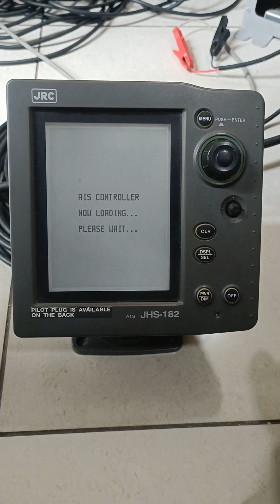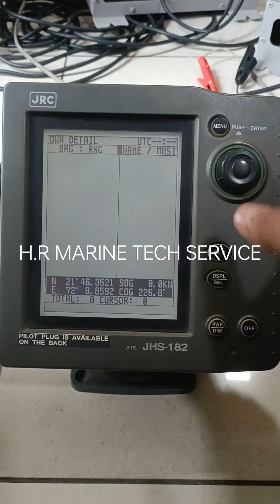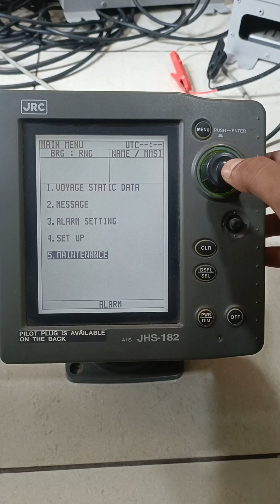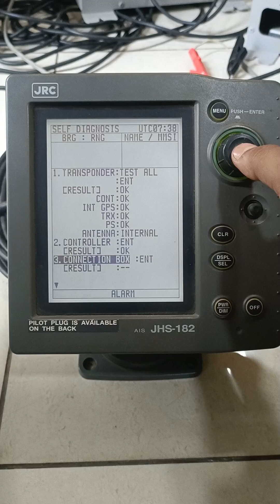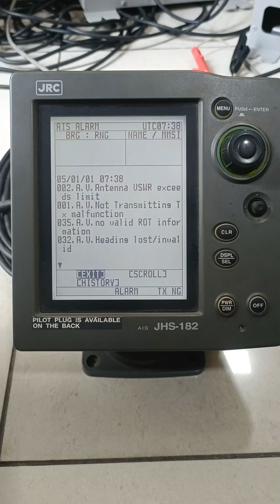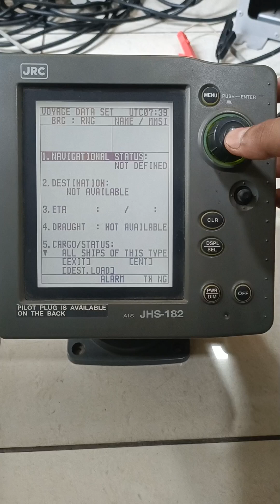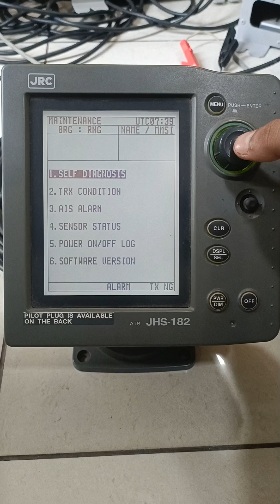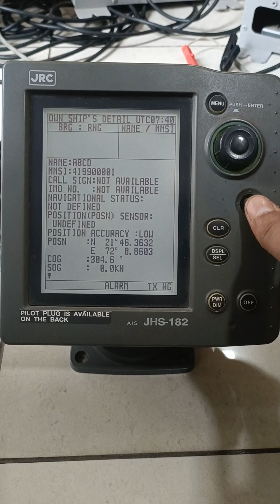JRC AIS JHS-182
H.R.MARINE TECH SERVICE

We are One of The Best Leading Exporter & Supplier For Various Kind of Reusable Ship Electric, Electronics & Machinery Equipments / Spare Parts , Which Obtained From The Largest Ship Breaking Yard Situated In Alang Gujarat India , We Offer To Export Navigation / Communications /Automation/Fire alarm systems/Antiques/switch gears/Machinery Equipments & Spare Parts At Any Destination Of The World ,at Very Low & Competitive Price

Our main aim is to SUPPLY navigation equipment but other than this we can make

• Installation
• Inspection
• Gyro overhaul service

If you have any requirements

We will try our level best to serve you with a good price &   quality product & service

Thank &regards
HARIS SELOT